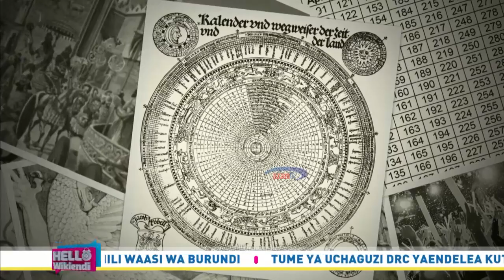HELLO WIKIENDI Ijue historia ya mkesha wa Mwaka Mpya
Ikiwa leo ni siku ya mwisho wa mwaka 2023 ,Leo katika Hello Wikiendi tunakufahamisha  historia ya mkesha wa mwaka mpya.